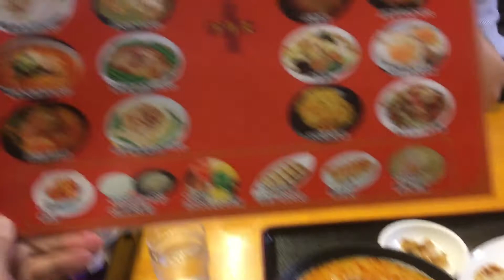【デカ盛り登別】久しぶりの餃子坊登別 ランチは 担々麺と ホイコウロウ飯のセットで満腹大食いだわ 20180503